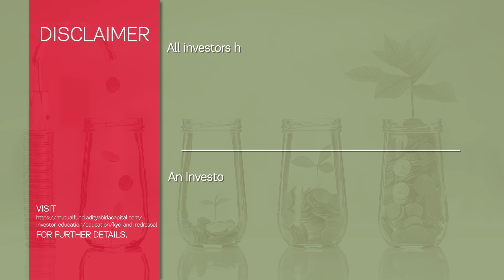As A New Investor What Schemes Should A Person Invest In? | YourGDP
When asked what category a beginner investor should be in, Amit Trivedi, Author and Trainer replied that first one should identify their needs. Watch him on YourGDP with Vivek Law where he explains that three schemes in a person’s portfolio should be enough. An equity fund, which is a diversified portfolio, for long term growth, is the first category which a beginner should look into. It can either be an active fund or an index fund. The second category is a debt fund for medium to long term steady growth, and the third fund would be a liquid fund to meet the investor’s short term liquid requirements. Along with these, an investor can add a gold fund. He goes on to say that the best investment a person can make is to invest in a good financial advisor or financial planner.